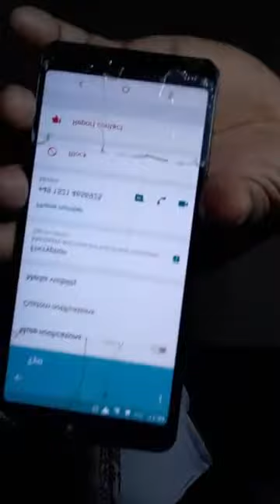PROPHET ATITI; MESSAGE TO EDDIE IDAHOSA